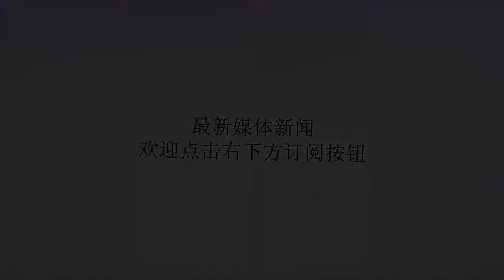美国海军“迈克尔·蒙苏尔”号驱逐舰开始服役_战友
谢谢！原标题：美国海军“迈克尔·蒙苏尔”号驱逐舰开始服役[据航宇防务网2019年1月23日报道]2019年1月26日太平洋标准时间上午10点，美国海军将在位于加利福尼州亚圣迭戈的北岛海军航空站举行新驱逐舰“迈克尔·蒙苏尔”号（DDG1001）服役仪式。“麦克尔·蒙苏尔”号（DDG1001）是三艘“朱姆沃尔特”级驱逐舰中的第2艘，首舰“朱姆沃尔特”号已于2016年5月交付美国海军。该级舰原计划建造32艘，后被削减到3艘。DDG-1000级驱逐舰项目经理凯文·史密斯上校在一份声明中表示：“DDG-1001的交付体现了海军和工业团队多年奉献精神和辛勤工作的成果。我们已经从DDG1000中吸取了很多经验教训，并为最终结果感到自豪。DDG1001将成为海军的重要财富。”该舰以海豹突击队二级军士长迈克尔·蒙苏尔命名。2006年，他与战友在伊拉克拉马迪执行任务期间遭手榴弹袭击，25岁的蒙苏尔用身体压在了即将爆炸的手榴弹上，周围的3个战友保住了生命，他自己不幸阵亡。2008年，蒙苏尔被追授美军最高荣誉——国会荣誉勋章。DDG-1000级驱逐舰3号舰“林登·约翰逊”目前仍在巴斯钢铁造船厂进行建造。根据2018年2月份提交的国防预算申请文件，该级舰在今年早些时候被赋予新的任务和能力。海军将雷神公司的“标准”-6（SM-6）导弹加装到这种长达186米的钢铁巨舰上，使其从对陆攻击平台变身为对舰攻击平台。“迈克尔·蒙苏尔”号垂直发射系统的发射单元比同类的大，这使得它能够在未来发射更大、更先进的对陆和反舰导弹。（中国船舶信息中心吴依帆华征明）